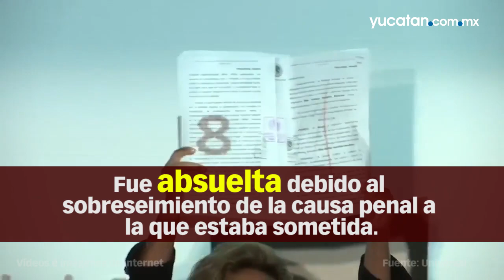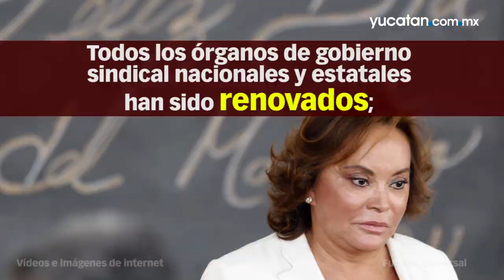El pasado, presente y futuro de Elba Esther Gordillo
Luego de casi cinco años en prisión, Elba Esther Gordillo, regresó al escenario público, pero ¿qué pasó, pasa y pasará con ella? ⬇️